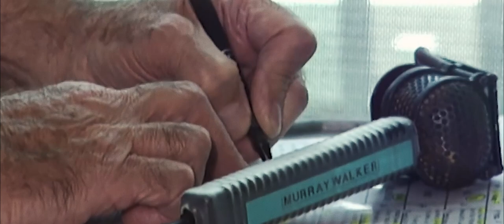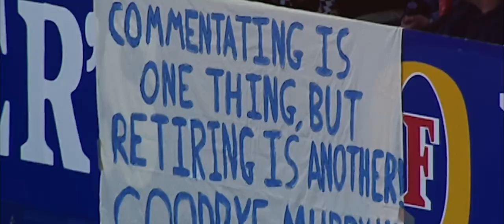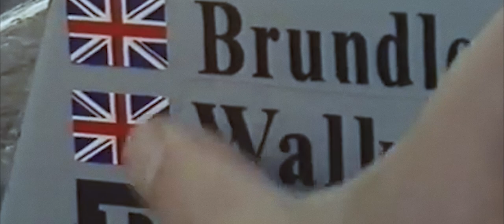MURRAY - A Tribute to Murray Walker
With the new season of Formula 1 getting underway this weekend, I wanted to pay tribute to the man that started my interest in F1 all those years ago - Murray Walker. His passion for a sport that he clearly loved was so endearing and his iconic voice has been sorely missed since stepping down from commentary back in 2001. Hope you enjoy this little film. Credit to the sources of the footage etc at the end of the film.